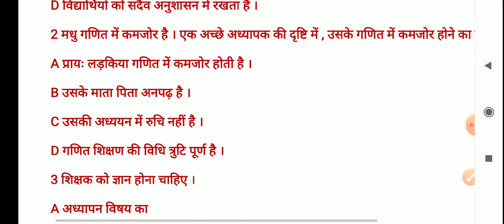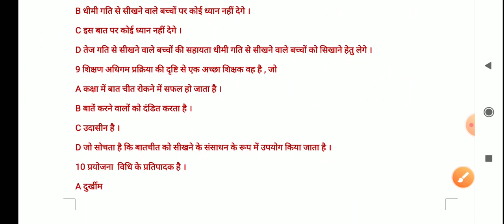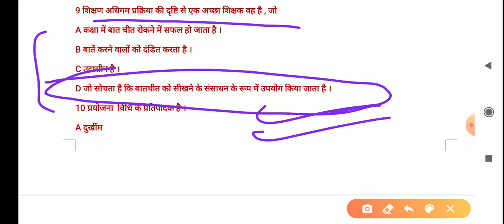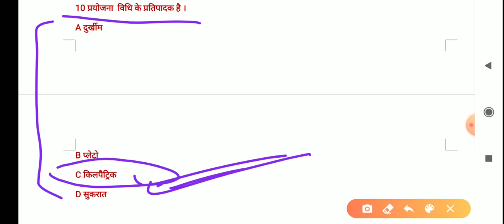CTET-2020(PART-17) CHILD DEVELOPMENT AND PEDAGOGY